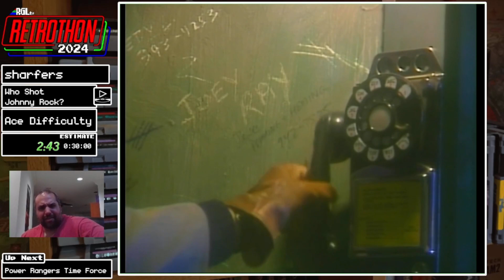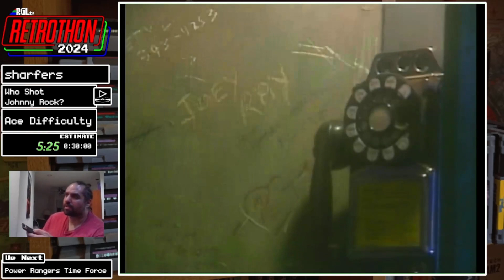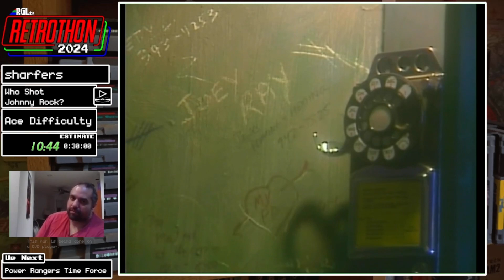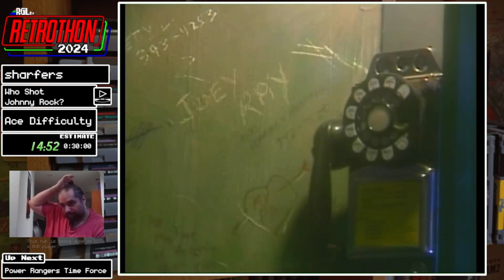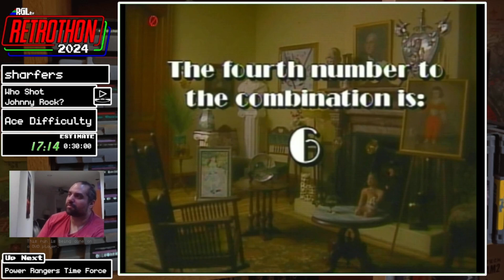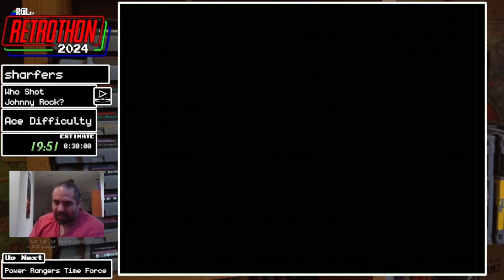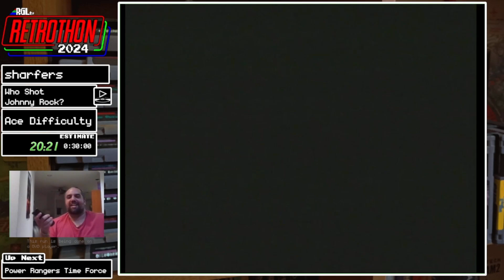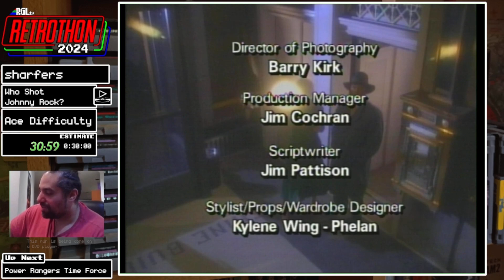Retrothon 2024 - (182) Who Shot Johnny Rock? - sharfers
This speedrun was recorded during RGLtvs Retrothon 2024, a week long speedrun marathon to keep the spirit of Retro Gaming alive!